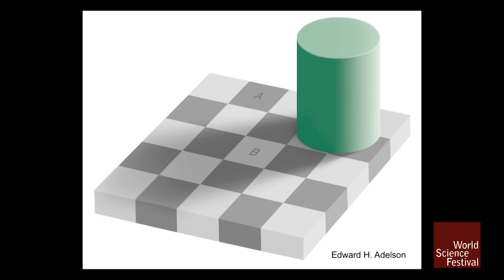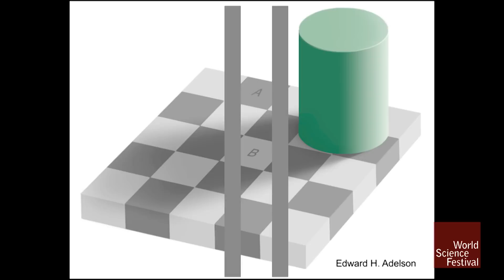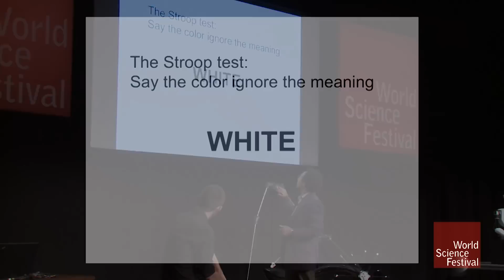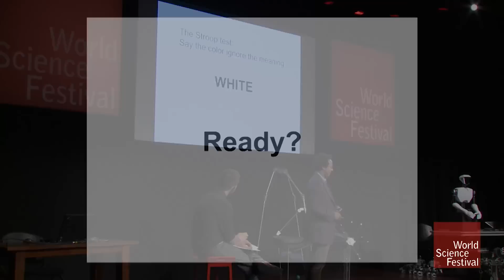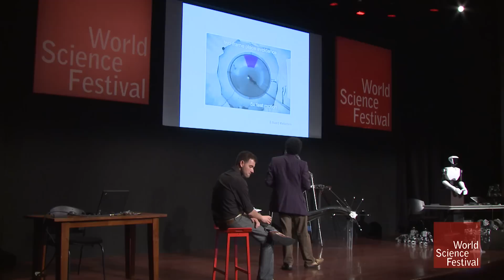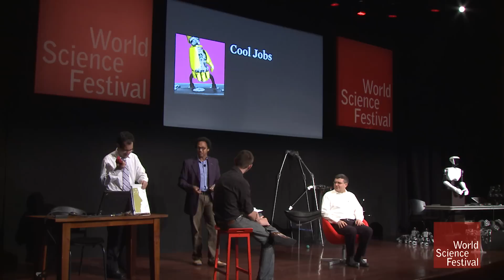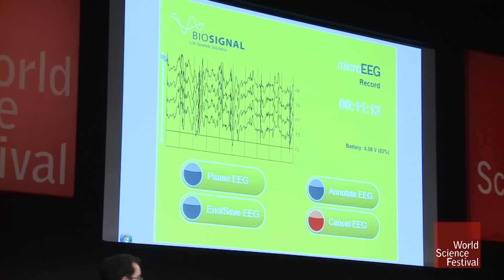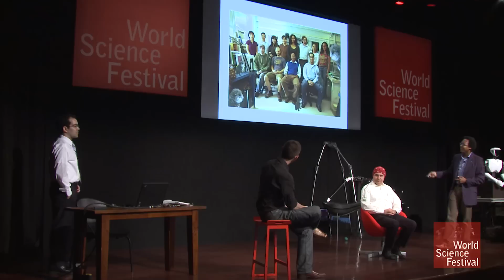Cool Jobs:Andre Fenton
Cool Jobs: Meet the people with the coolest jobs in the world. Watch as neuroscientist André Fenton describes the life of a modern brain scientist, leads a group of students through interactive games, and scans a person's brain live while explaining what we can learn from its electrical waves.